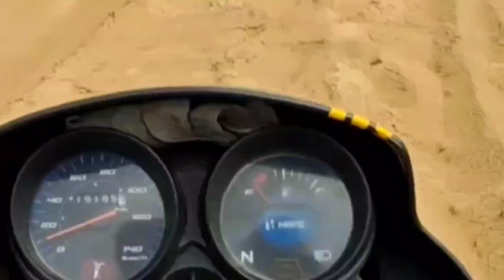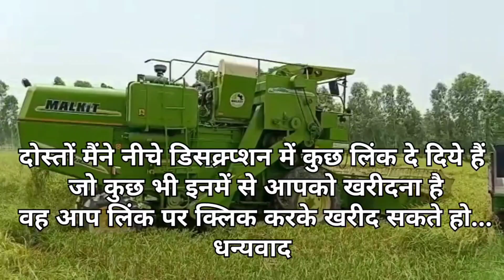Motorcycle Role in Harvester Business || बाइक बहुत जरूरी है इस बिज़नेस में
दोस्तों,
इस विडियो में मोटरसाइकिल का कितना महत्व है कम्बाईन हार्वेस्टर के बिजनेस में यह विस्तार पूर्वक बताया गया है। वैसे तो ये बहुत छोटी सी चीज़ है लेकिन बहुत महत्वपूर्ण भी है।

धन्यवाद।

दोस्तों किसी भी कम्बाईन हार्वेस्टर की कीमत, टैक्निकल स्पेसिफिकेसन और पार्ट्स खरीदने या देखने हैं तो नीचे दिये गये लिंक पर क्लिक करके देख सकते हैं.